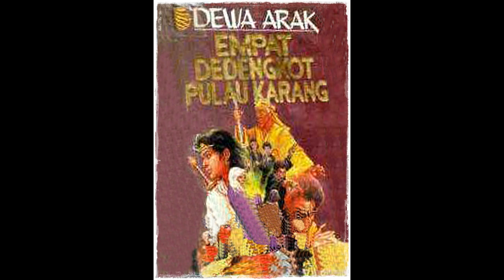Kisah Dewa Arak 31